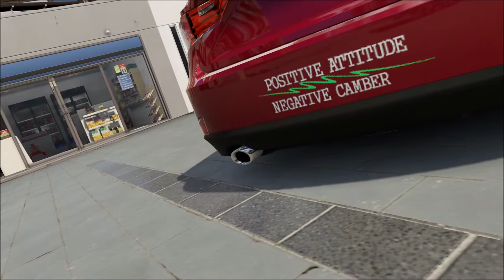| Stance Culture | A Forza Horizon 3 Cinematic Edit (Xbox One X)